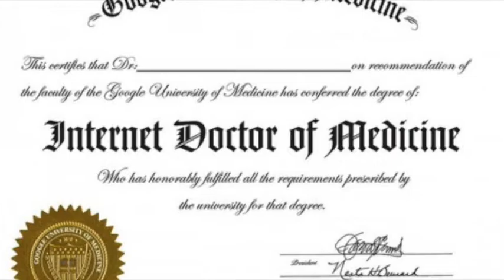Dr. Anthony Fauci Press Conference on Masks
Sergeant Joseph Interlicchio of the NYPD and Dr. Anthony Fauci hold a press conference at the 3,455th Precinct in The Bronx. Journalist Raj Rajagopalan of the Calcutta Clarion interjects with a question. All voices performed by D. Dolson Dolson.